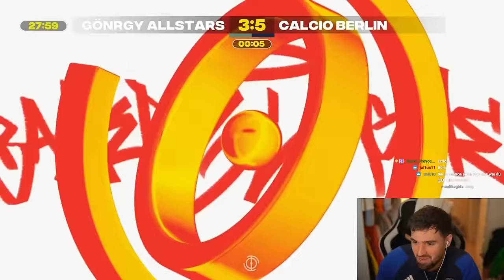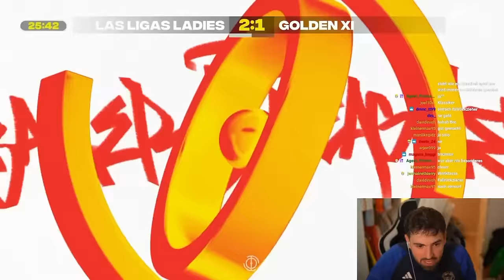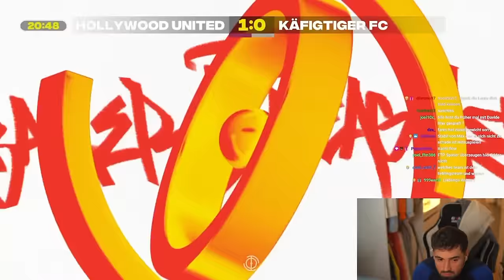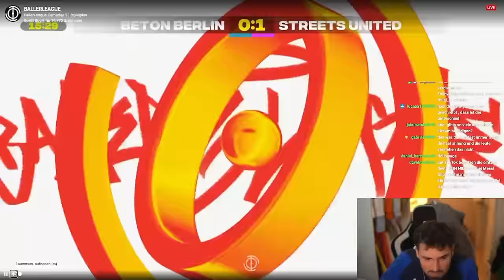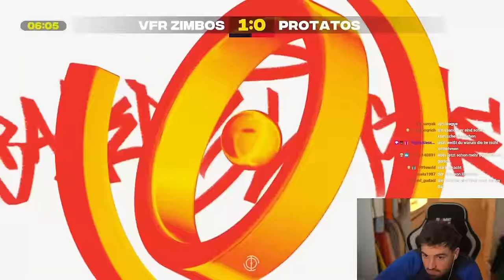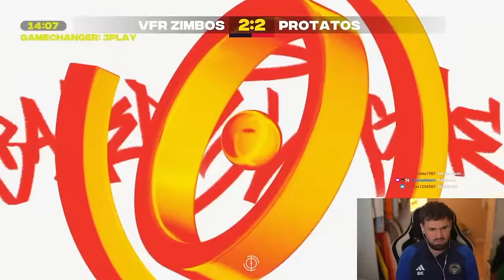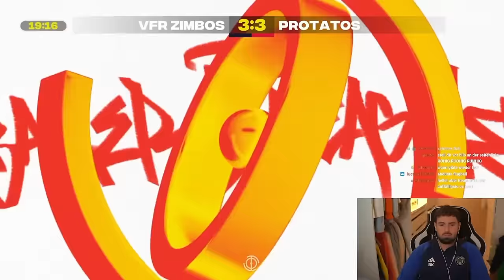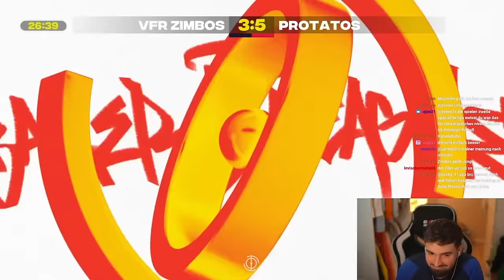GAMEDAY 2! Bilo reagiert auf Baller League